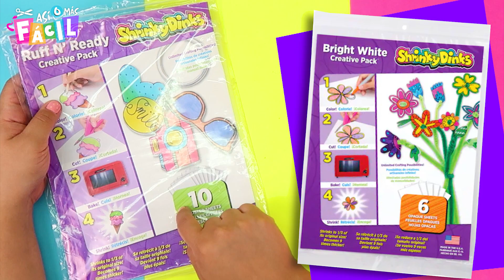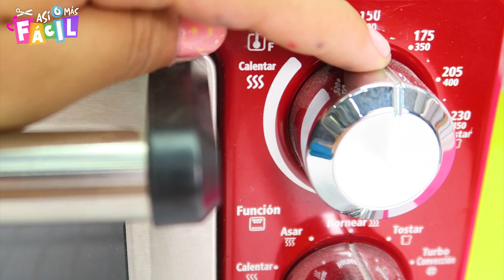PROBANDO PLÁSTICO MÁGICO Casero VS Comprado | (PARTE 1) *No creerás el resultado!*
En este video podrás encontrar las diferencias entre el PlasticoMagico o PlasticoEncogible comercial llamado ShrinkyDinks y un plástico encogible completamente casero, esta es la Parte1

🔥MÁS VIDEOS DE ESTE TIPO🔥

😍👇 MIS CANALES EN INGLES 👇😍